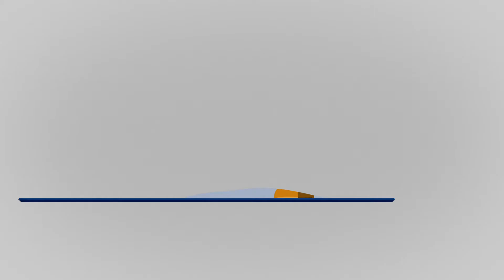Panaszkodnak a diákok, mert sokat kell tanulni. Szerintem ez egy jó irány - Dr. Takáts Előd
A Klubdélelőtt 2022. február 26-i adásának vendége Dr. Takáts Előd közgazdász, a Corvinus Egyetem hat hónapja kinevezett rektora. Budapesten, a Közép-európai Egyetemen (CEU) szerzett mesterdiplomát, ezt követően az amerikai Princetoni Egyetemen doktorált, az elmúlt húsz évet külföldön töltötte, a New Yorki Szövetségi Tartalékbanknál (Federal Reserve Bank of New York) dolgozott.